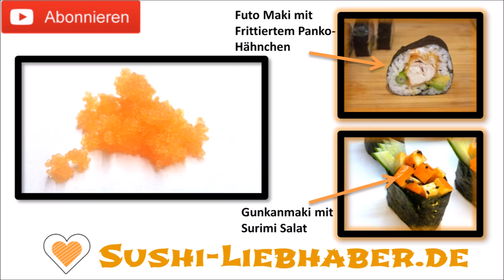Was ist Masago? Herstellung, Geschmack, Verwendung & Tipps - Zutaten für Sushi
In diesem Video erkläre ich, was Masago ist. Herstellung, Verwendung in Sushirezepten, Geschmack und wo ihr ihn kaufen könnt. Der Fischrogen ist deutlich kleiner als Kaviar, sehr vielseitig und wahnsinnig lecker!

Diese und viele weitere Informationen findet ihr ausführlich beschrieben und bebildert auf meiner Webseite:

Ich hoffe die Erklärungen helfen und das Video hat dir gefallen. Über eine Bewertung und einen Kommentar freue ich mich sehr!

Meine Gegenstände zum Kochen:
*Frischhaltedose zur Aufbewahrung der Algen
*Flammbierbrenner (nicht getestet von mir!)

Meine Ausrüstung zum Filmen:
*Kamera für Nahaufnahmen inkl. Objektiv
*Kamera für Totale
*Halter für Smartphone
*Softboxen für Beleuchtung
*Rotation in Zeitraffern
*Adapter für Mikrofon
*Aufnahmegerät für Ton

Die mit * gekennzeichneten Links sind sogenannte Empfehlungs-Links. Klickt ihr darauf und bestellt etwas, erhalte ich eine Provision. Für euch wird das Produkt natürlich nicht teurer. Alle Produkte, die ich empfehle, sind von mir persönlich ausführlich getestet worden. Vielen Dank für die Unterstützung meines Sushi-Kanals!!!

All das und viele weitere Grundlagen, Rezepte und Vorstellungen von Produkten und Hilfsmitteln findest du